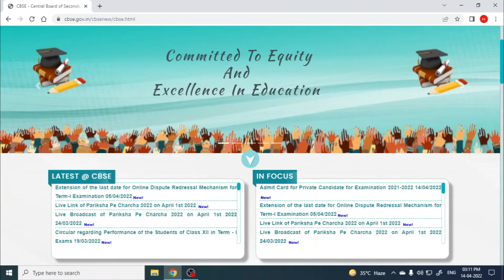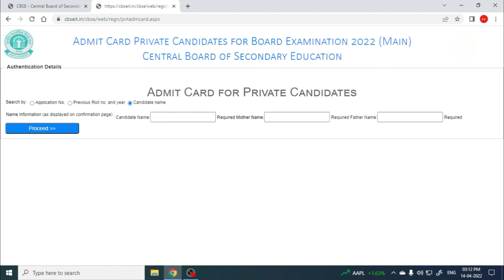CBSE admit card 2022 term 2 Private Candidate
Link for downloading admit card